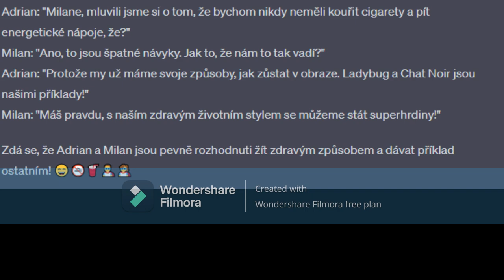moje vtipy 9